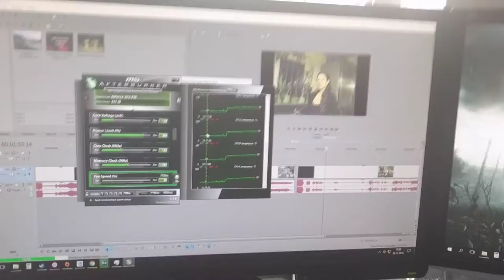The most brutal AMD rant in the history of humankind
Take it easy guys.. just fun. But seriously i am happy with Intel. I got i5-4690k overlocked to 4,2GHz.. so imo pretty good :)